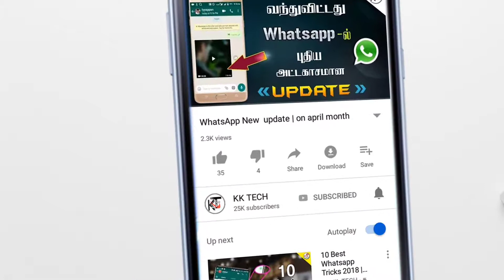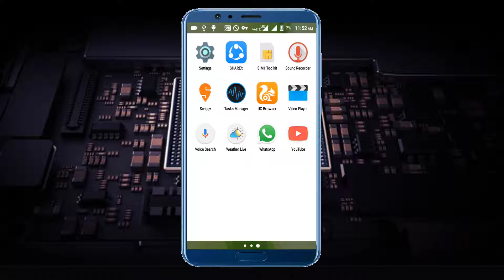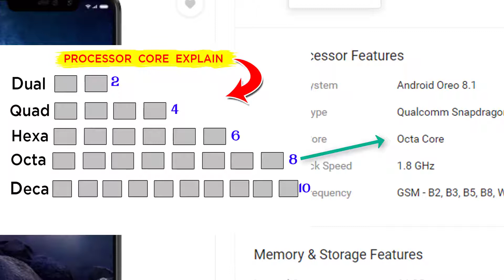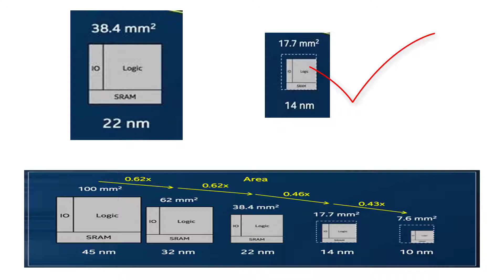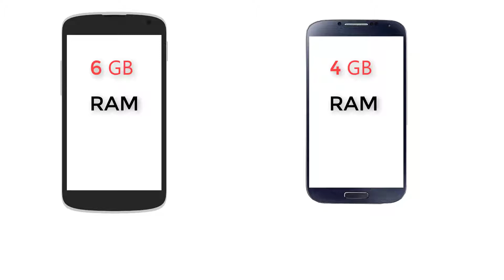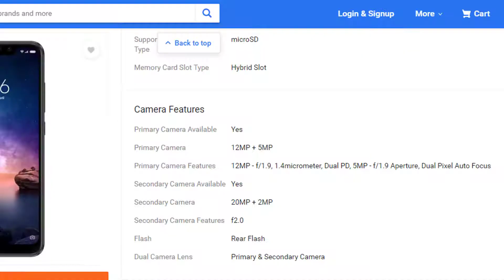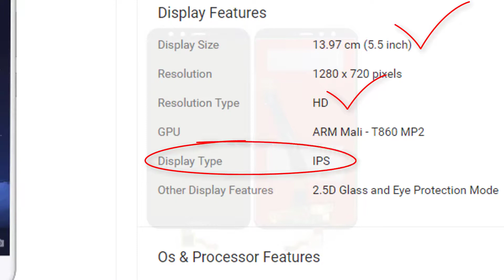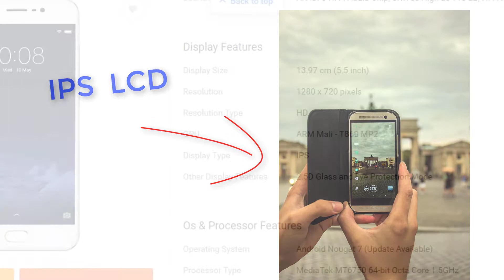# Important Tips To Buy Good Smartphone on tamil | நல்ல ஸ்மார்ட்போன் வாங்க முக்கியமான டிப்ஸ்.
நல்ல ஸ்மார்ட்போன் வாங்க முக்கியமான டிப்ஸ்.

...Important Tips To Buy Good Smartphone...
...Buy best mobile on .Important Tips...
மேலும் இது  போன்ற வீடியோ -களை தொடர்ந்து காண

 நன்றி மீண்டும் அடுத்த வீடியோ- வில் சந்திப்போம்